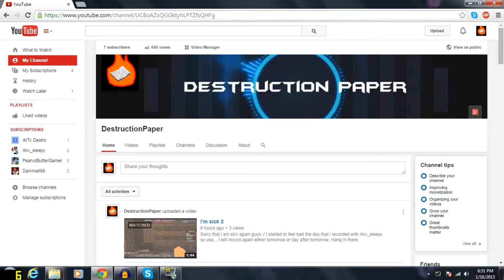Is Destruction Paper a satanist?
Hey guys! thank you for 666 views i guess :/